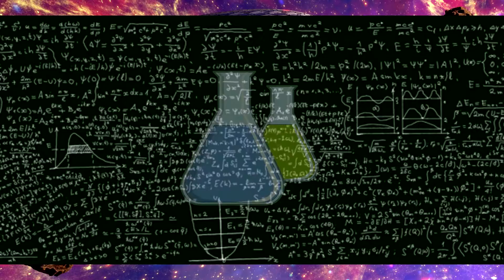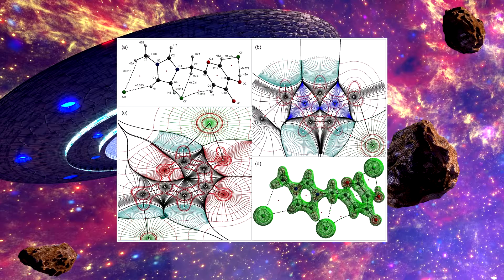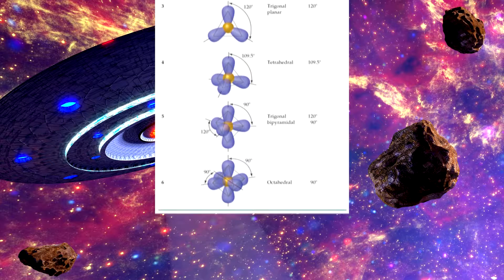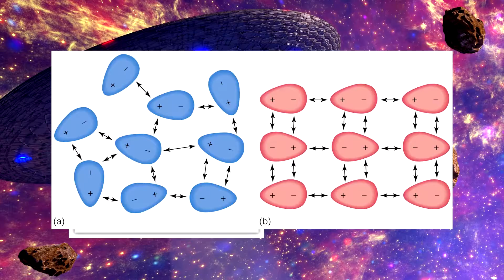Dr. Richard Bader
F.A.N.Y is making a video on unknown Canadian